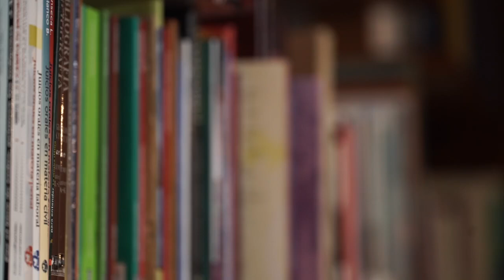Sueño con ser útil para los procesos de cambio: Martí Batres | El Breve Espacio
Entrevista completa al secretario de Gobierno capitalino, donde comparte recuerdos de su infancia, sus gustos literarios y musicales, así como su papel como fundador del PRD y Morena.